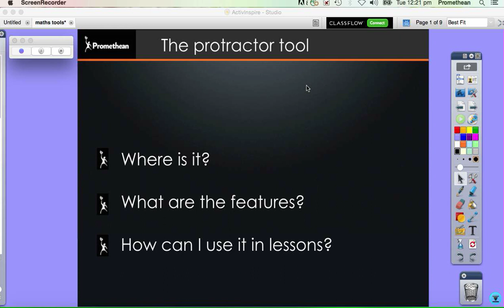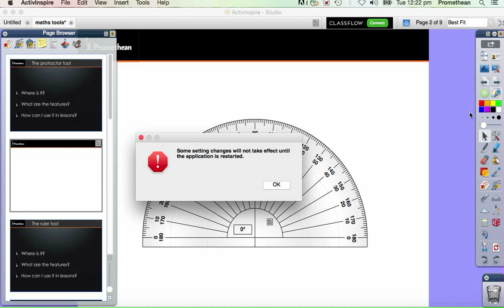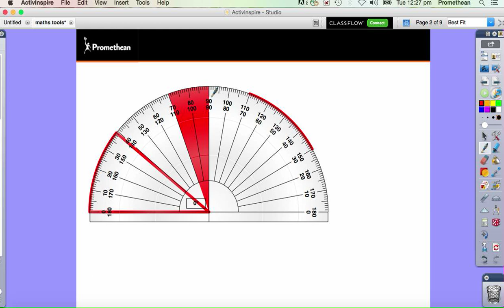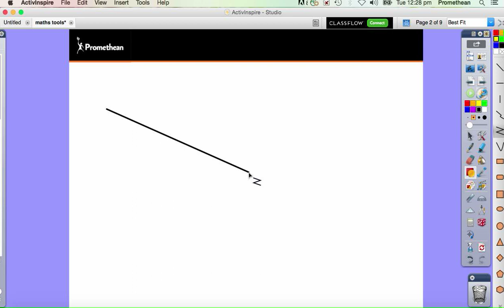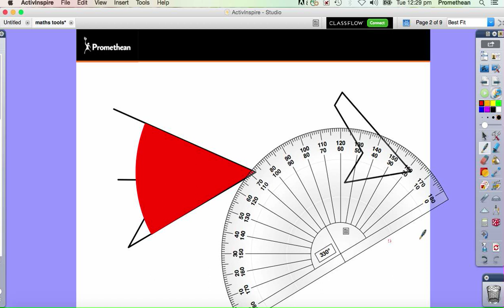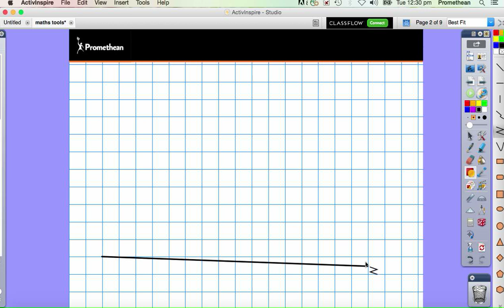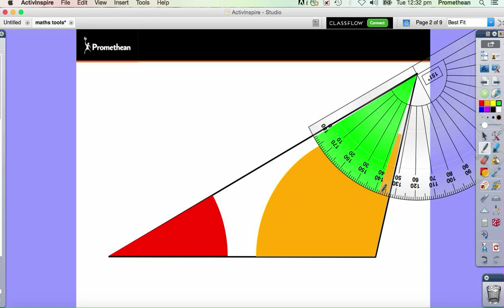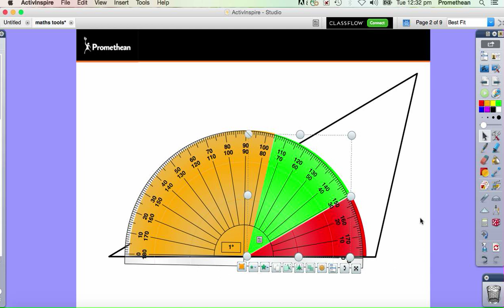The protractor tool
A tutorial on the functionality and possible uses of the protractor tool in the ActivInspire software.